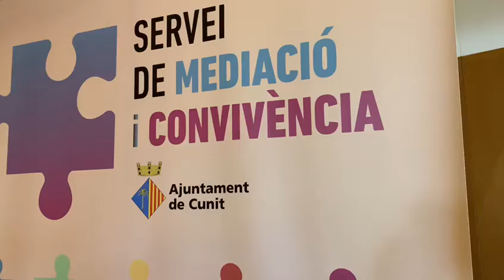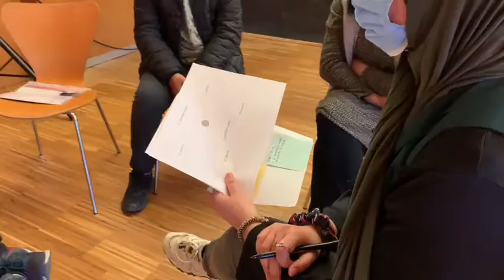Servei de mediació i convivència - Cunit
Els objectius del Pla són:

Millorar la convivència i el civisme a través de la implicació, participació i coresponsabilització de les persones.
Fomentar el respecte a l’entorn i els altres.
Promoure l’ús correcte dels espais comuns i públics i acceptar unes normes comunes consensuades.
Elaborar projectes sobre convivència, civisme i ciutadania en clau positiva posant ènfasi en l’educació.
Augmentar el sentiment de pertinença de la ciutadania envers el seu municipi.